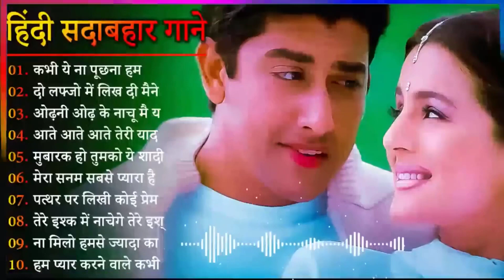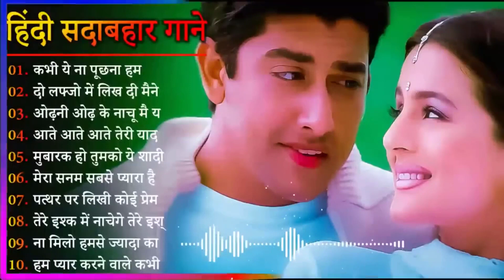90’S Old Hindi Songs💘 90s Love Song💘 Udit Narayan, Alka Yagnik, Kumar Sanu, Sonu Nigam 🔥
90’S Old Hindi Songs💘 90s Love Song💘 Udit Narayan, Alka Yagnik, Kumar Sanu, Sonu Nigam 🔥
hindi gana
hindi song
filmi gaane
हिंदी गाना
hindi gane
mp3 gana
gane
हिंदी गाने
mp3
हिंदी गाणे
purane gane
gana
sadabahar song
हिंदी गाणी
filmi gana
गाने
sadabahar gane
फिल्मी गाना
हिंदी सॉन्ग
फिल्मी गाने
hindi songs
mp3 गाना
gaane
filmi song
songs hindi
mp3 gane
hindi geet
naye gane
गाना हिंदी
mp3 song
purane song
सदाबहार गाने
mp3 गाने
filmi gane
हिन्दी गाना
gana hindi
hindi gaan
mp3 mein gane
song hindi
हिंदी
पुराने गाने
हिंदी गीत
गाना
purana gana
गाणे
hindi गाना
song
sadabahar purane gane
gaana
फिल्मी सॉन्ग
sadabahar gana
purane gana
gana mp3
gane hindi
hindi geeto
gane gane
gana gana
gana song
mp3 hindi song
hindi
हीदी गाणे
acche acche gane
gane mp3
sadabahar hindi gane
hindi gaane
hindi gana purana
gaana hindi
ke gane
gane purane
hindi mp3
purana song
hindi sadabahar gane
gaane filmi
naye gana
bollywood songs
hindi gayan
हिदी गाणी
filmi geet
hindi gane mp3
video gana
purane hindi gane
sad song
नए गाने
mp 3
video gane
गाणे हिंदी
hindi sadabahar song
हींदी गाणी
sadabahar geet
hindi gane song
भक्ति सॉन्ग
हिंदी गाना mp3
गाने हिन्दी
हींदीगाणे
गाने गाने
purana hindi song
songs
acche gaane
sadabahar
हिन्दी गाने
mp3 के गाने
सदाबहार गाना
सदाबहार पुराने गाने​
अनुराधा पौडवाल सदाबहार गाने​
मुकेश के गाने​
दर्द भरेगीत​

01.आयेगी हर पल तुझे मेरी
02.क्यों किसी को प्यार के
03.दिल का आलम है ये
04.चाहा तो बहुत ना चाहे तुम्हे
05.हम ऐसे करेंगे प्यार
06.अरे रे अरे यह क्या हुआ
07.ए काश के हम सनम
08.चोरी चोरी चुपके चुपके
09.आयेगी हर पल तुझे मेरी
10.भीड़ में तेन्हाई में मुझे
11.आंख है भरी भरी और
12.हम तुमको निग़ाहों में इस
13.किसी से तुम प्यार करो
14.दो अंजाने अजनबी चले
15.सातो जन्म में तेरे साथ
16.तारो का चमकता गहना हो
17.चांद से पर्दा कीजिए कहीं
18.हर दिल जो प्यार करेगा
19.हम यार हैं तुम्हारे हमसे
20.कितना प्यारा है यह चेहरा
21.हां मैंने भी प्यार किया है
22.तेरे नाम हमने किया है
23.हमें तुमसे हुआ है प्यार
24.दिल लगा लिया मैंने तुमसे
25.देखने वालों ने क्या क्या
26.गोरे गोरे मुखड़े पे काला
27.आज कहना जरूरी है
28.दिल में दर्द सा जगा है
29.कहो ना प्यार है कहो
30.टिप टिप बरसा पानी
31.तुमसे मिलने को दिल करता है
32.एक सनम चाहिए आशिकी के
33.मैंने प्यार तुम्ही से किया है मैने
34.हद से ज्यादा सनम तुझे प्यार
35.हमसे प्यार करो हमसे प्यार करो
36.जानेमन चुपके चुपके सारी दुनिया
37.दीवाना मैं तेरा दीवाना, दीवाना
38.हर दिल जो प्यार करेगा तुझे
39.चंदा सितारे बिंदिया तुम्हारी
40.जब तक रहेगा सीने में दिल
41.कौन है जो सपनों में आया
42.आती है तेरी याद बहुत आती
43.आएगी हर पल तुझे मेरी याद
44.चोरी चोरी दिल तेरा चुराएंगे
45.ऐसी दीवानगी देखी नहीं कहीं